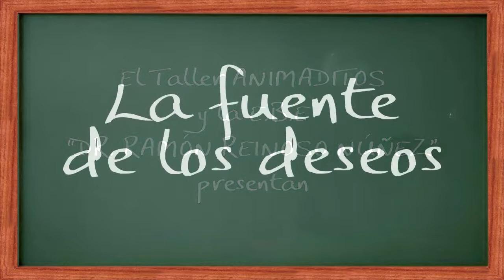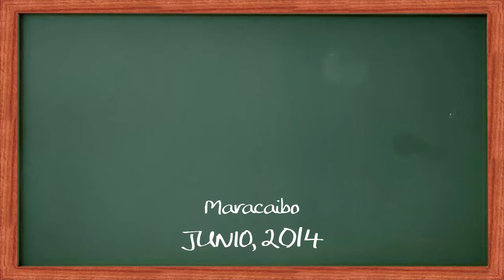LA FUENTE DE LOS DESEOS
Cortometraje animado realizado por niñas y niños de la Escuela Básica Estatal  "Dr. Ramón Reinoso Núñez" de Maracaibo (Zulia, Venezuela), durante el 8vo.Taller de Cine Animado para Niños ¡ANIMADITOS!, dictado por George Rojas del 02 al 06 de junio de 2014...